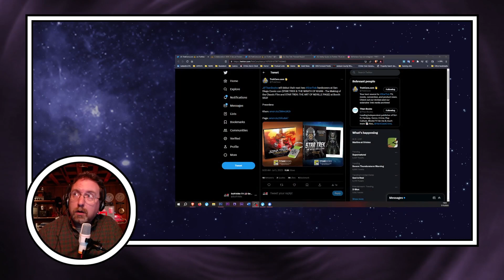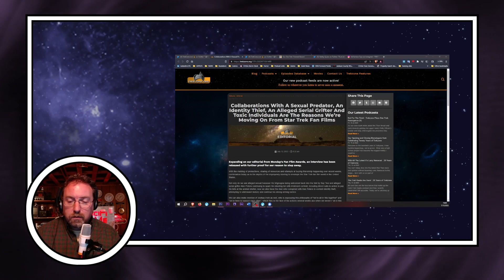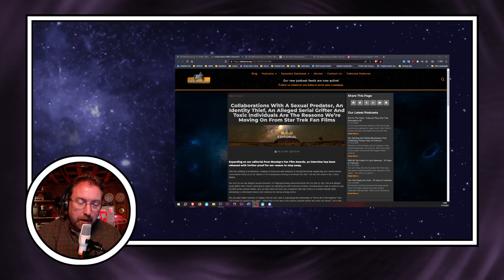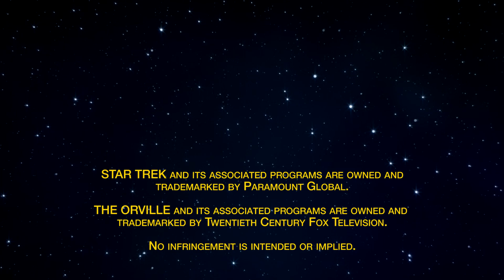TRIBBLE BYTES 108: News About STAR TREK -- July 15, 2023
The latest news about STAR TREK. Tune in every Saturday morning LIVE for the latest.

RIP Manny Coto
Nielsen: SNW hits top 10
Emmy noms for PICARD
PICARD art book delayed
Titan books at SDCC
Rocklove: new cubic zirconia ring
Build-a-Bear has three Trek options
EXO-6 announces Data figure (with Spot)
No plans yet for Enterprise-G kit from Round 2
Factory Entertainment launches replica model line
Atari cartridge for STAR TREK: LEGACY
TrekZone no longer covering fan films